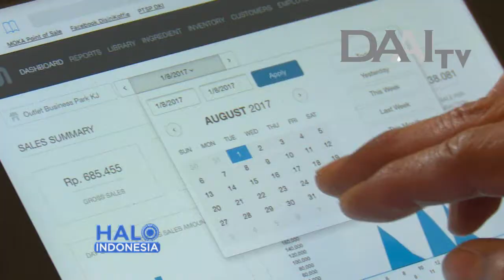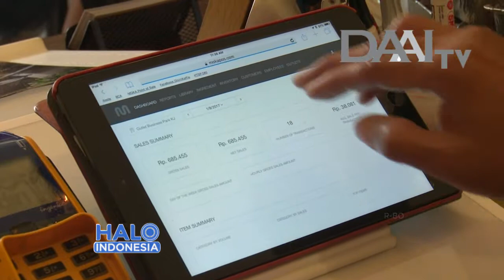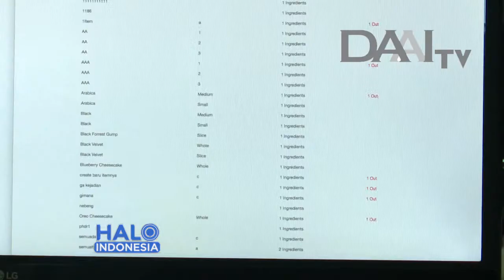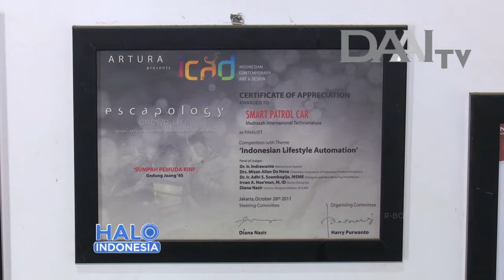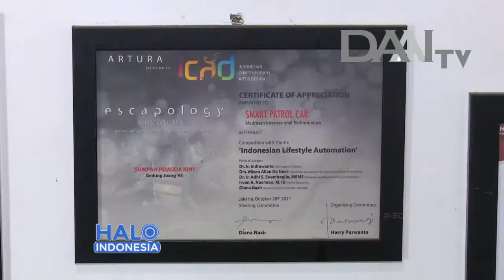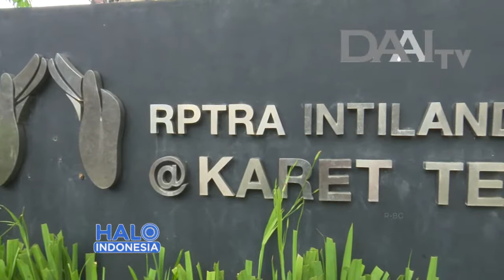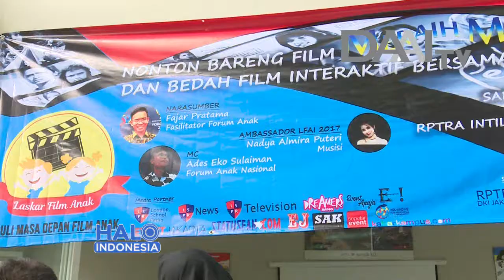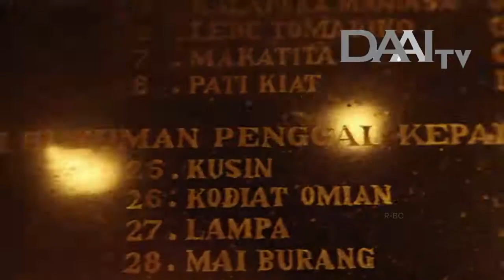Halo Indonesia 4 Agustus 2017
1. Moka Pos, kasir UKM
2. Membuat robot di alam terbuka
3. Robot pemilah limbah juara dunia
4. Segmen bincang dengan Dien Emawati (Kadis DPPAPP) dan Devie Rahmawati (Pengamat Sosial) membahas pemaksimalan RPTRA
5. Kondisi terakhir Sinabung
6. Wisata Mangrove di Bekasi
7. Referensi Film "Banda"
8. Prakiraan cuaca